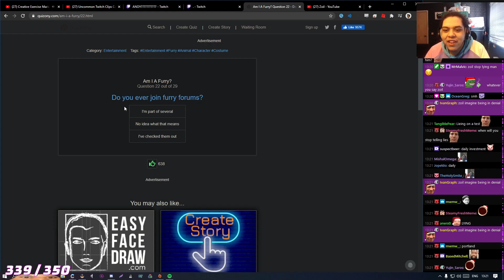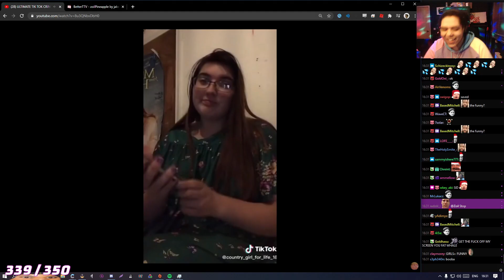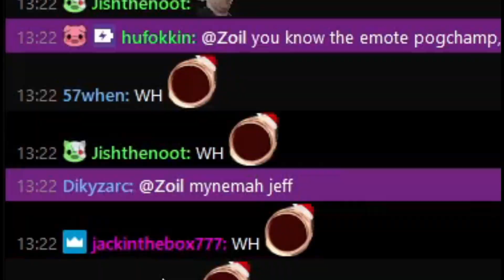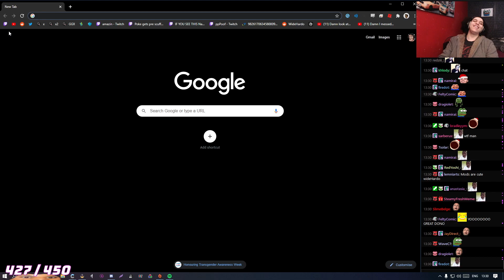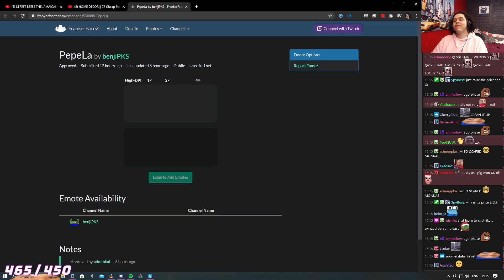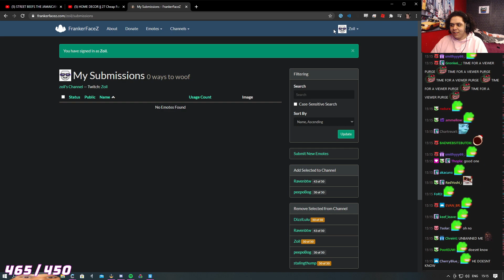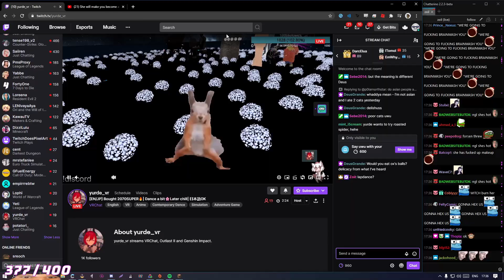Best of Zoil #2